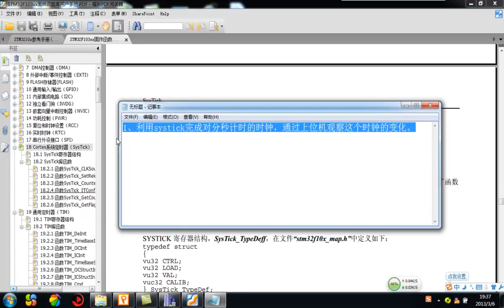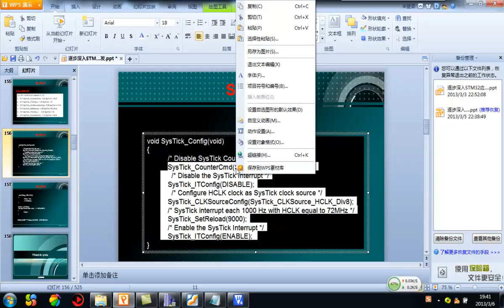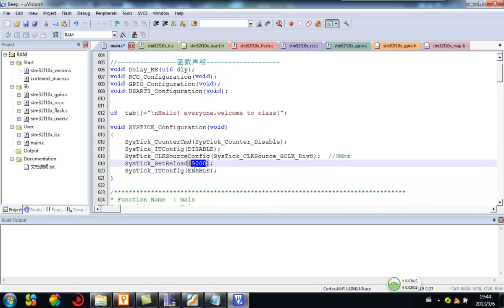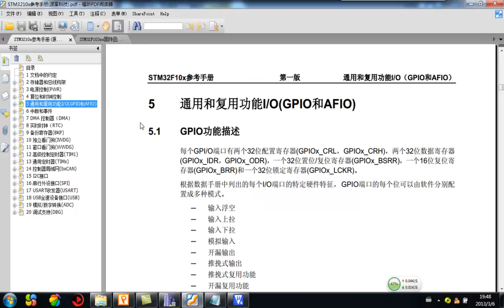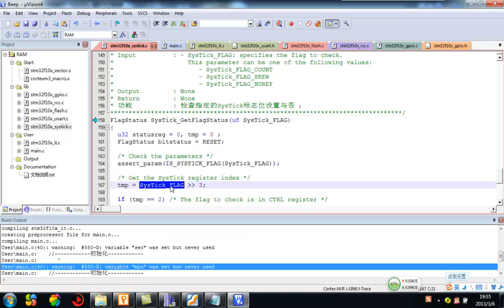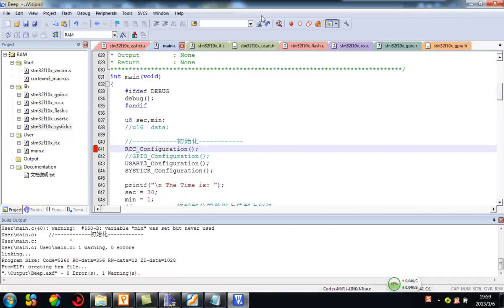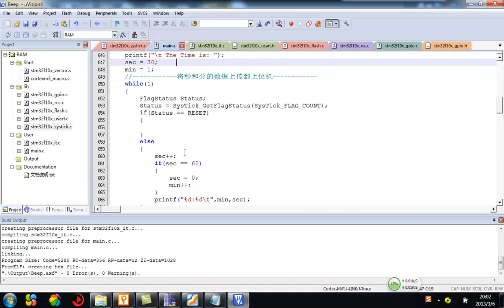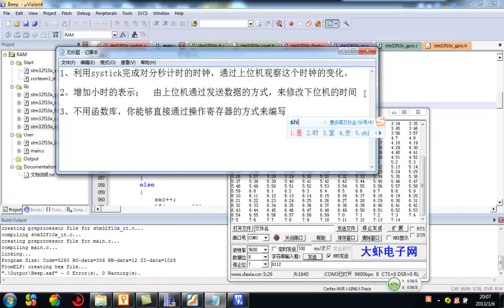第31集 Systick（二） 刘凯老师STM32培训视频